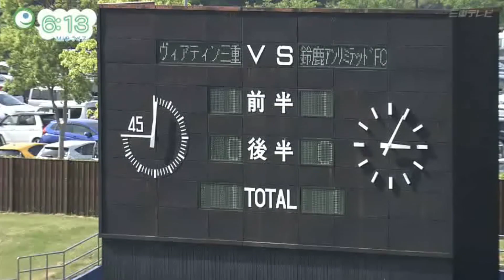2020年4月06日放送 Go! J ヴィアティン（Mieライブ）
4月6日の放送は平信翔太選手、澤朋哉選手の出演です！ぜひご覧ください！ヴィアティン三重